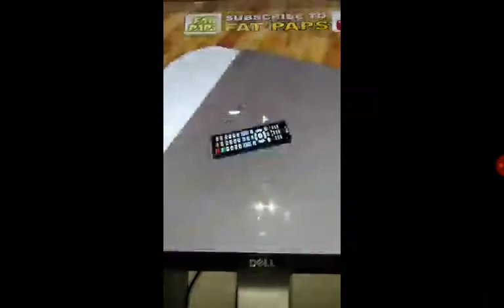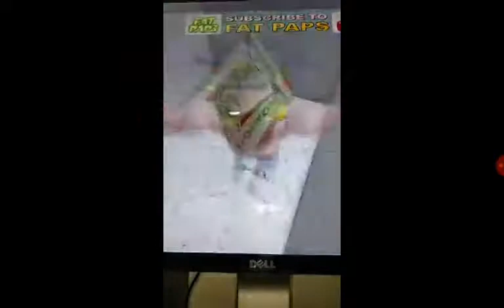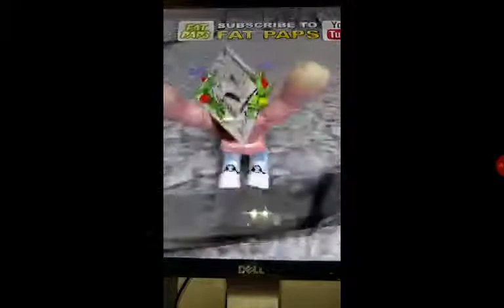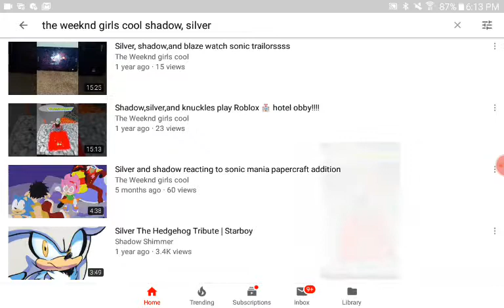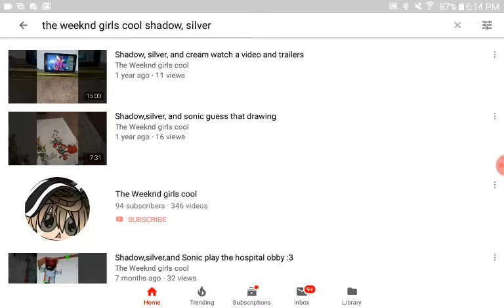Reacting to another one of my old videos!